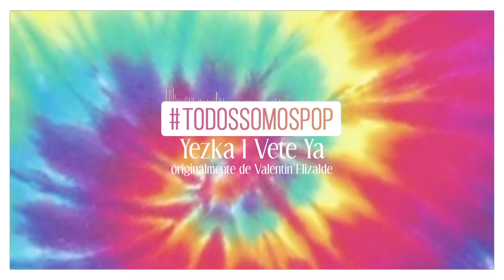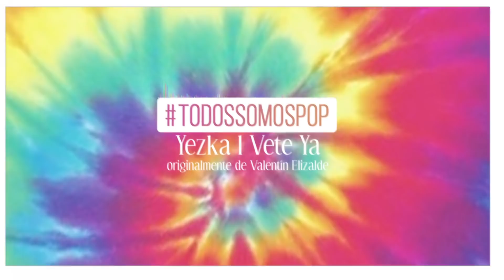Yezka - Vete ya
Tema no. 2 de el disco TodosSomosPop a cargo de Black Mamba Studios.

Artista: Yezka
Canción: “Vete ya”
Originalmete por Valentín Elizalde